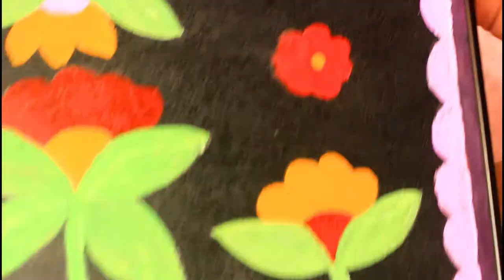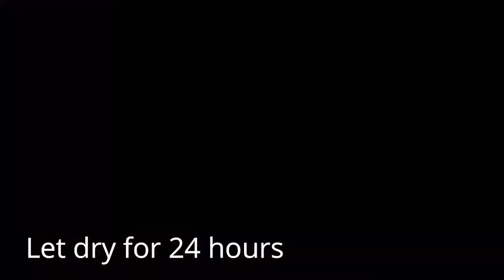DIY Tray Painting Idea | Easy Acrylic Painting | DIY Traditional Rickshaw Painting on Tray | Recycle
Hello! Hope you all are fine. As always I have tried to make the tutorial very simple and easy . I'm very pleased to you because of your love and support.

Are you an Art or Crafting company and want product reviews?